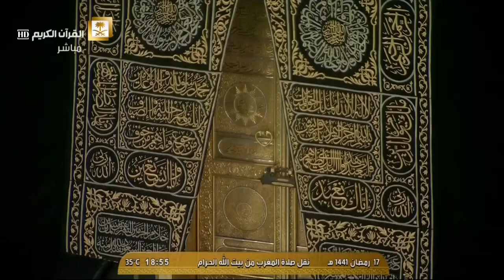صلاة المغرب من الحرم المكي الشريف 17 / رمضان / 1441 هـ ( فضيلة الشيخ عبدالرحمن السديس)